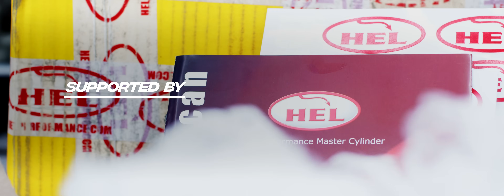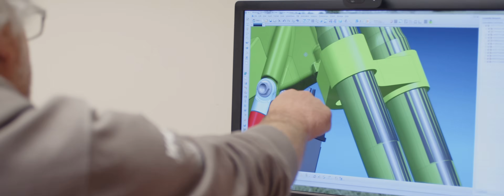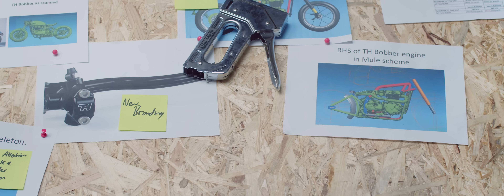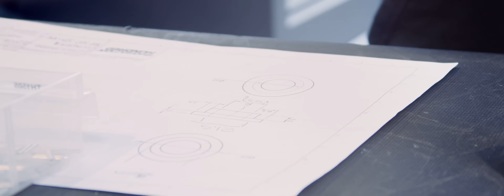EVO BOBBER - Engineering Our Own Bike From Scratch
Introducing the EVO Bobber!
A new era for Bobbers by TH Works, This motorcycle blends modern geometry with timeless stripped-back Bobber looks, encapsulating 8 years of TH’s expertise and innovation. Developed in-house with world-renowned MOTOGP frame design guest engineers, along with expert software calibration specialists and world leaders in suspension and braking technology. Experience motorcycle engineering’s pinnacle with the EVO BOBBER – where tradition meets innovation.

Special thanks to K&N, MAC Tools UK, Silverstone Cerakoting and Dewalt Tools UK for their support in making this project come to life!